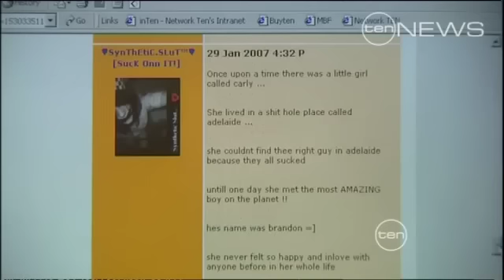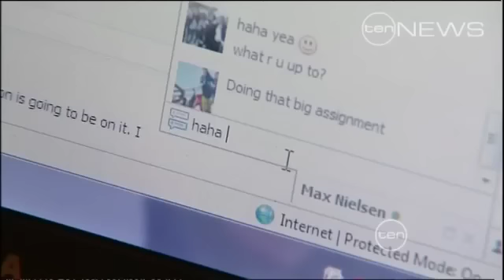Warning of online predators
As students settle in to spend much of their holiday time on the computer, one mother has issued a new safety warning to ensure they're not talking to a predator.